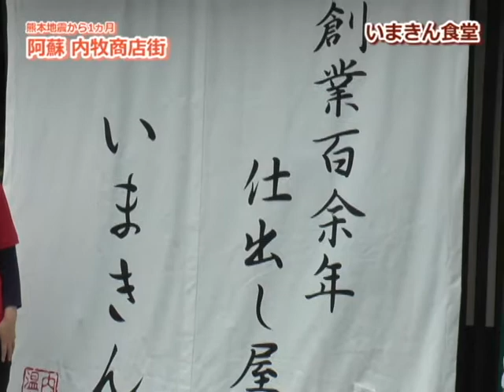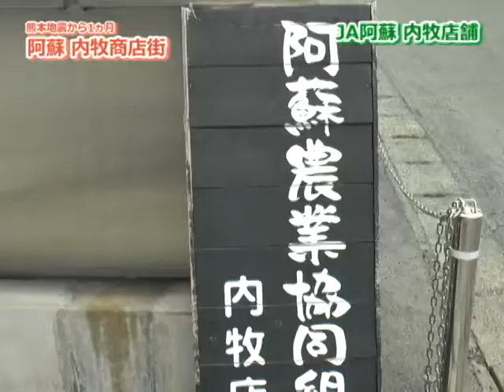内牧商店街の店舗 パート1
熊本地震から1ヵ月いまきん食堂の今村さんと一緒に内牧商店街を巡りました。